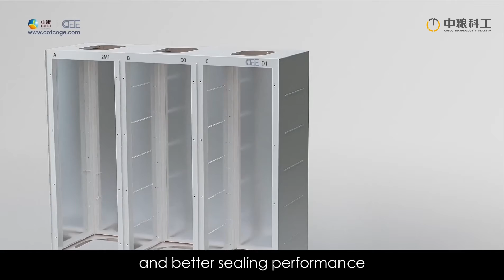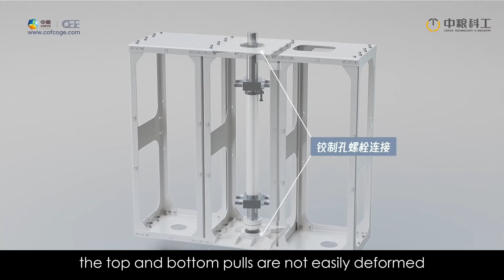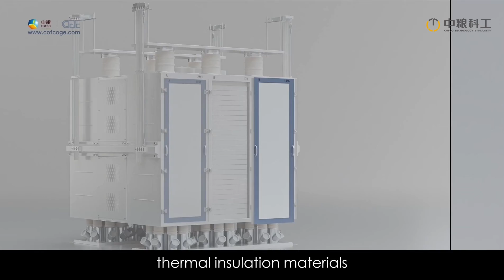Revolutionize flour sifting with our plansifter - COFCO TI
Precise aperture sizes ensure accurate flour particle grading and standardization.